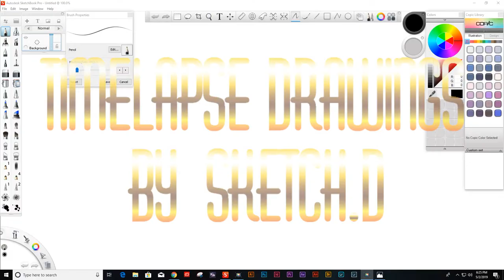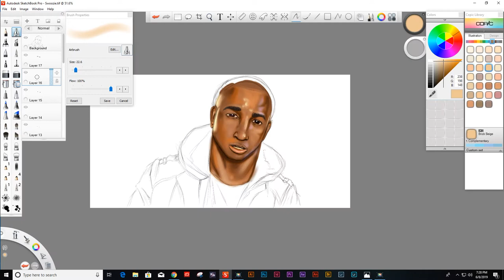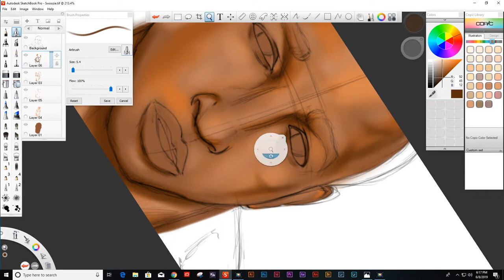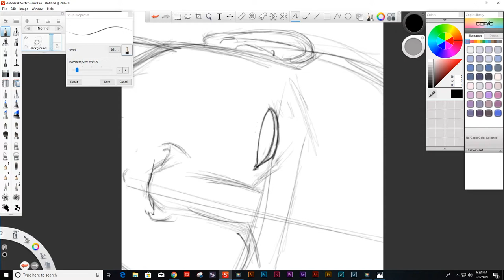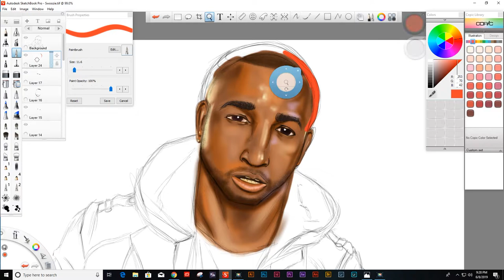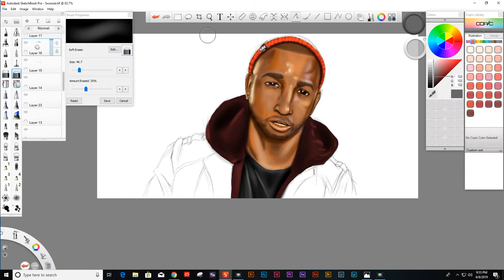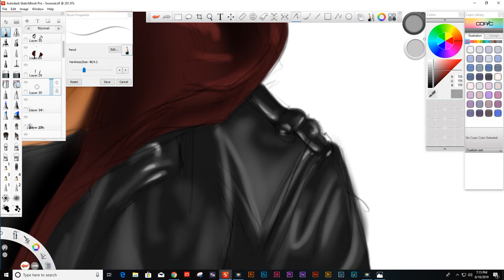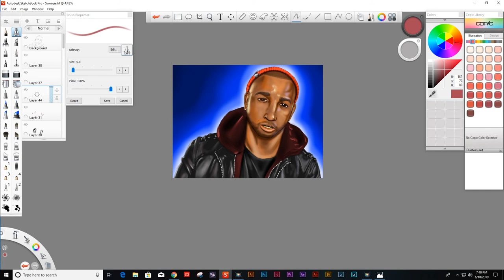Time lapse Drawing of Swoozie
If art is your thing, just grab a cup of coffee or whatever your favorite beverage is, sit back and enjoy my timelapse drawing to some of the sickest beats all over youtube.